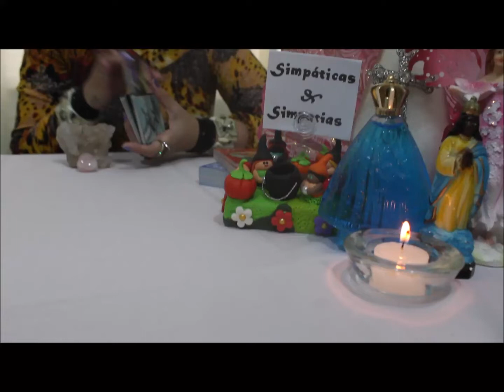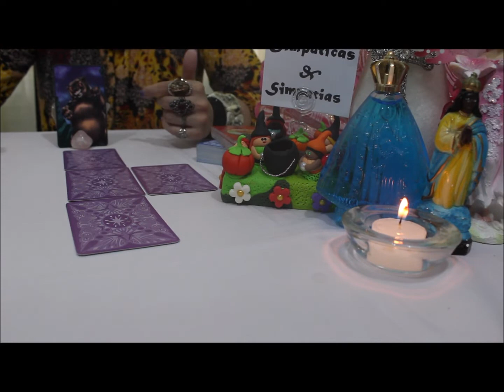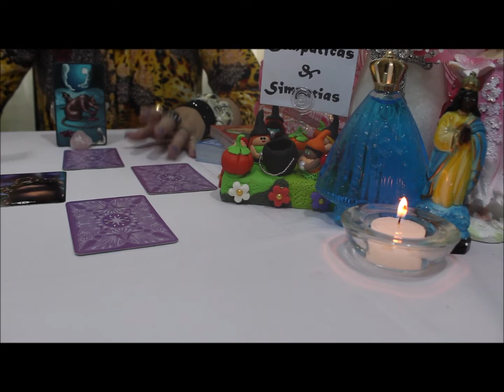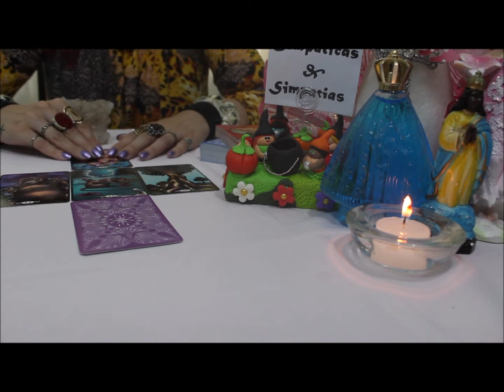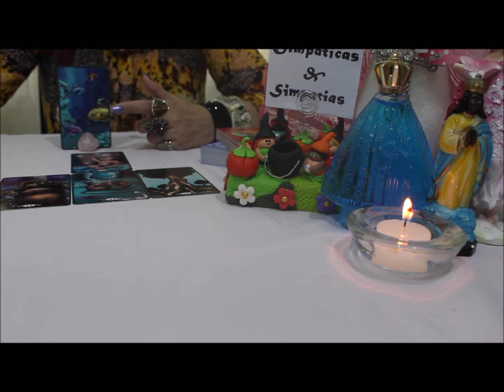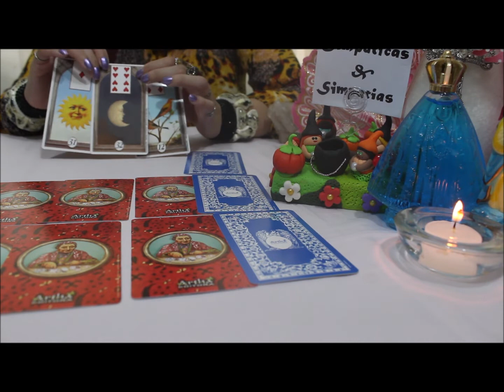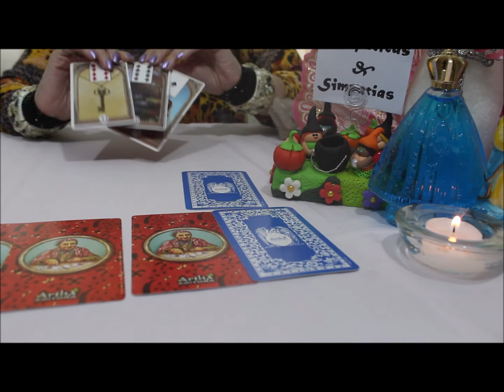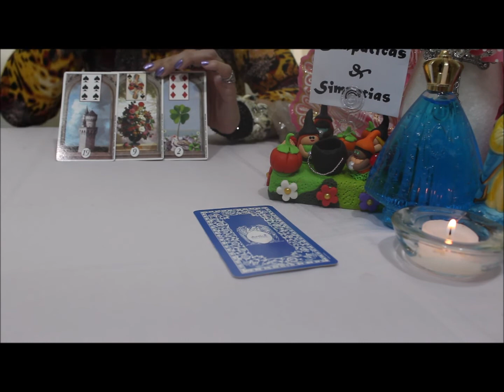AQUÁRIO - ABRIL 2020 CUIDADO COM MEDOS E INSEGURANÇA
Essa é a previsão geral para todos do signo de AQUÁRIO , no mês de ABRIL 2020 , previsão sobre AMOR , TRABALHO ,DINHEIRO E MAIS ...